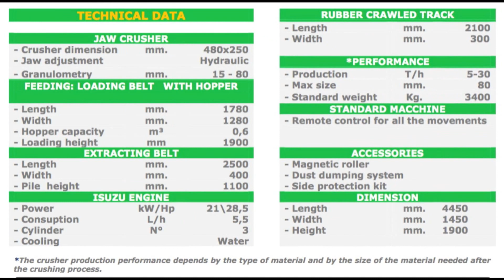Breekinstallatie (LEM TRACK 4825) Test | Kunradersteengroeve Voerendaal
Op 27 oktober 2014 hebben wij een succesvolle test uitgevoerd om Kunradersteen zaagresten te breken met de ‘mini’ breekinstallatie: KOMPLET LEM TRACK 4825.

Enkele eigenschappen van deze installatie:
Kaakbreker v.v. afvoerband en vultrechter.
Capaciteit tot 15 t/h.
Eindproduct instelbaar(hydr.) 10-80mm
Volledig radiografisch

Kunradersteengroeve
Ons bedrijf is gespecialiseerd in het delven en bewerken van Kunradersteen. De steen is uniek, het ambacht is uniek. Het is een Limburgs product, veelzijdig en duurzaam.